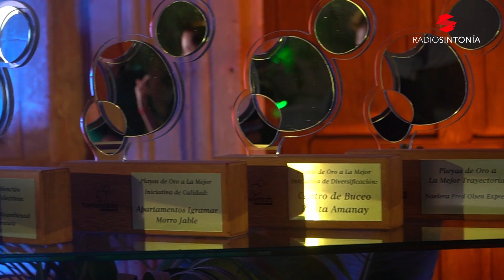Entrega de Premios Distinguidos del Turismo 2024, Fuerteventura